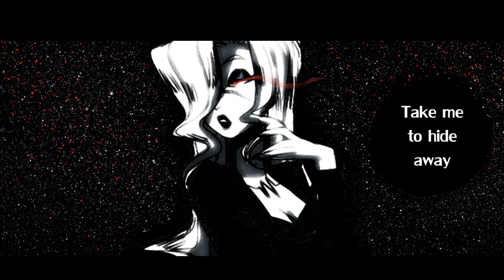【VOCALOID Original】 The Dilemma【Miriam Anniversary】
My track from the ABCD Project: The Lady and the Silver Circle.

It's been fun working with everyone =D

Credits
Music/Lyrics: Mrs.Peach
Tuning/Rendering: Purpled
Art: Chels
Mastering: GHPZ

Miriam certainly has an interesting voice type.

Lyrics
Oh! Silent oh
words come and go
stitch up my soul with glass
and drive my heart home

Cyanide,
found in your loving eyes
burns likes fire
that look could conjure fear

oh quiet lies,
oh dirty ties,
take me away to hide
from the demons eyes

let me get
oh,  word in your ear
I can bet
that word could conjure fear

i'm confused
i'm bemused
cut me loose
cause i feel used

this silly game

i'm sorry that
i caused you too
feel so blue